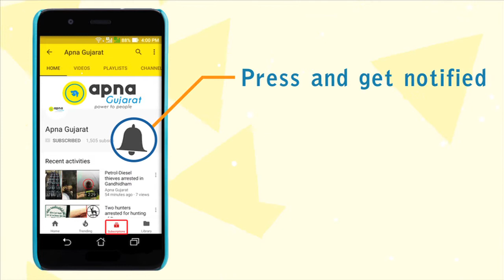Dropped leaders protest aggressively after candidate list announcement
Dropped leaders from the list released by  BJP protests aggressively. BJP is now witnessing dissidence and protests after it announced candidates’ list for the Gujarat assembly polls.